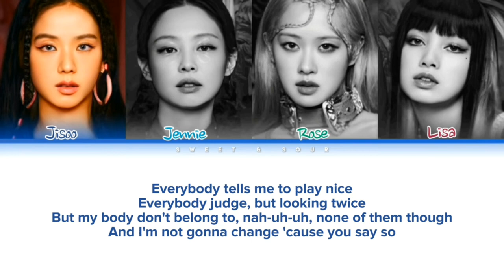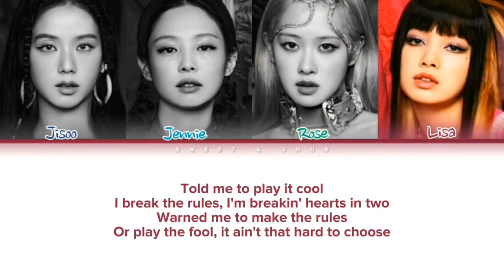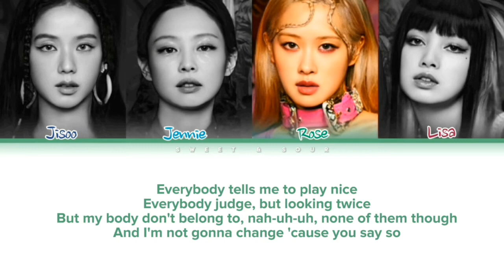Tally (Clean Ver.) by BLACKPINK - (Color Code Lyrics Video)